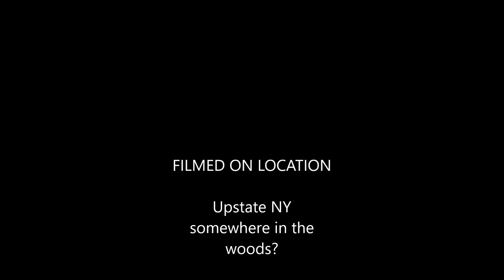Big Gobbler Down May 4th 2018 Turkey Hunting Upstate NY.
10" Beard 20lb turkey. It was a great day!